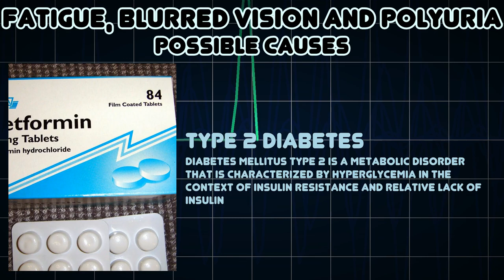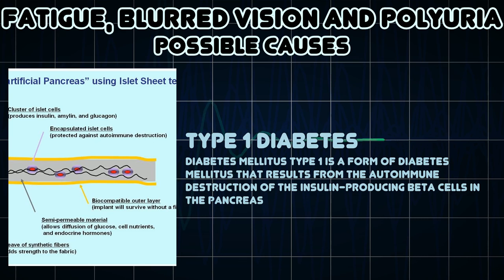Fatigue, Blurred vision and Polyuria (Medical Symptom)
Possible causes of Fatigue, Blurred vision and Polyuria (Medical Symptom)